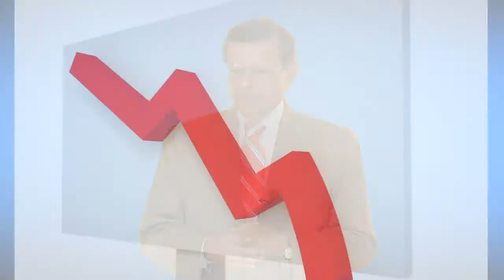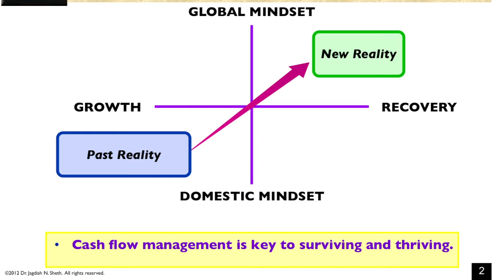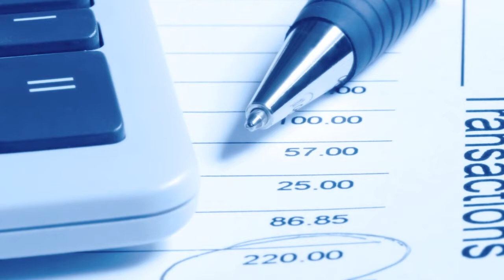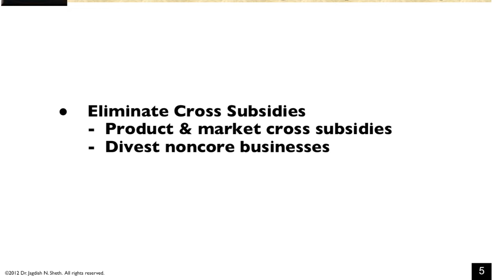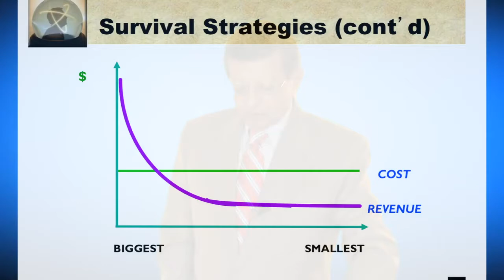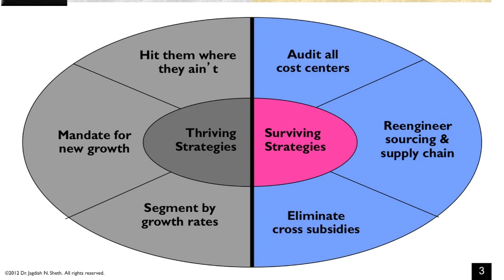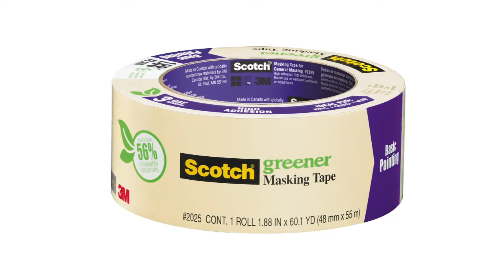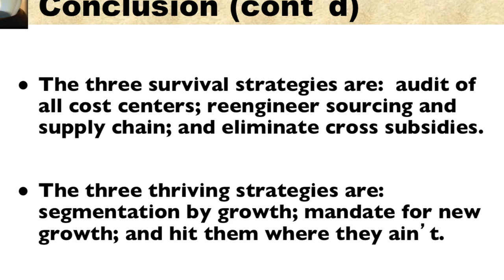Summary for Dr.Sheth’s lecture on “Surviving and Thriving in Tough Economic Times”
"During the tough economic times, companies start focusing to survival rather than growth. In this lecture Dr.Sheth emphasizes the three survival and the three growth strategies that companies must learn to adapt in order to survive and thrive in reality of today’s markets. The three survival strategies are audit of all cost centers; reengineer sourcing and supply chain; and eliminate cross subsidies. The three thriving strategies are segmentation by growth; mandate for new growth; and hit them where they ain't. Dr. Sheth presents prescriptive strategies on each area of survival including periods of tough economic times and continue to explore new growth opportunities for the company to thrive.